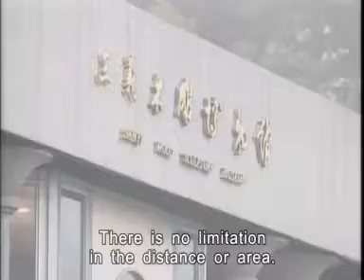Taiwan-Bridging SME Digital Divide-Sangyi Wooden Carving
Bridging SME Digital Divide Project-Successful Story